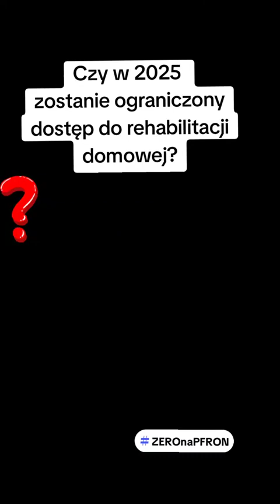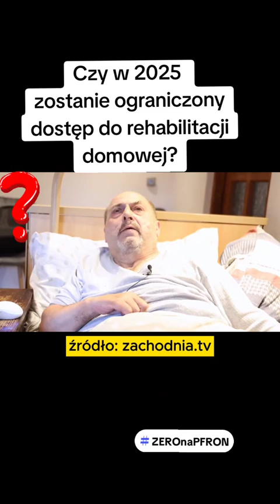Czy w 2025 zostanie ograniczony dostęp do rehabilitacji domowej?